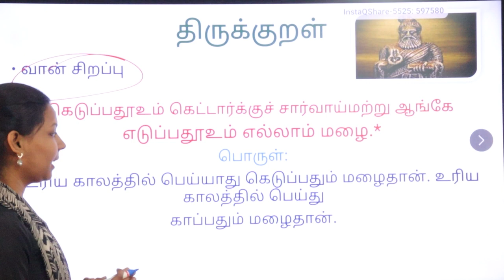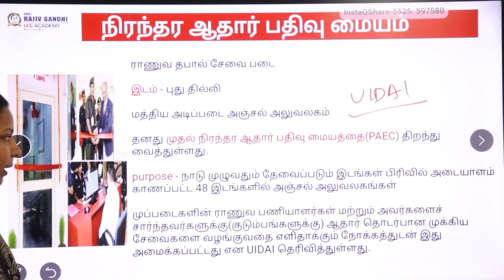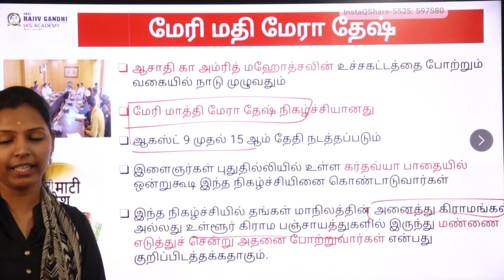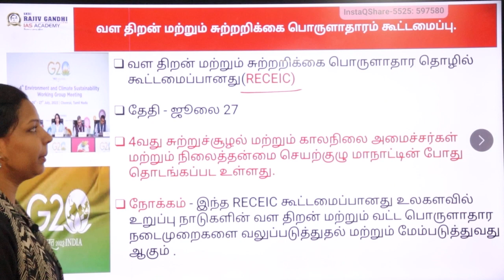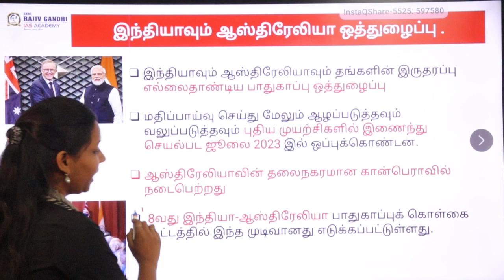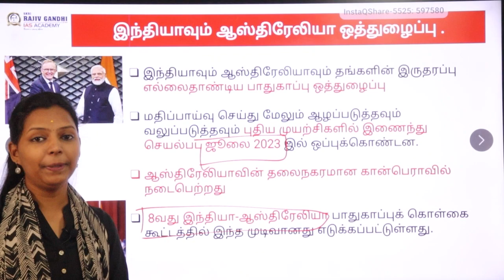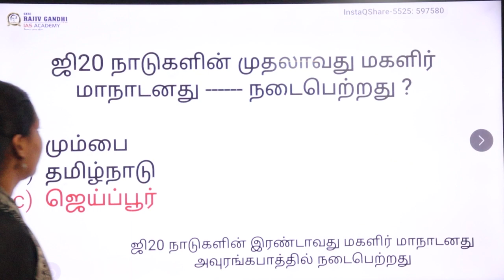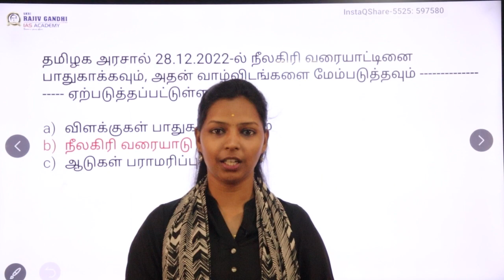தினசரி நடப்பு நிகழ்வுகள்|Daily Current Affairs from The Hindu News 28/07/2023